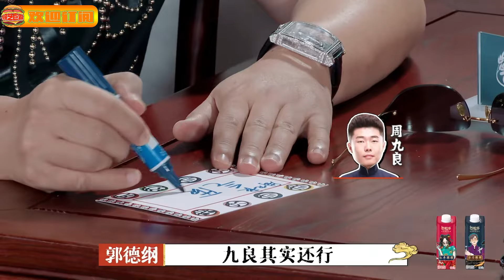万春逗笑社秦霄贤本色出演富二代！片场打工和孟鹤堂搭档笑果翻倍！德云社 | 搞笑 | 娱乐 | 相声 | 综艺 | 郭德纲 | 栾云平 | 周九良 | 北纬路甲一号